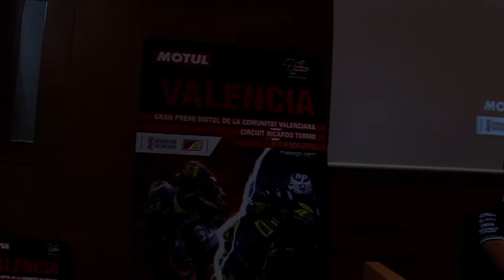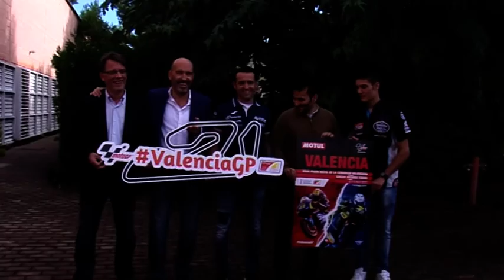El conseller Marzà ha presentat el cartell oficial del Gran Premi Motul de la Comunitat Valenciana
El conseller d'Educació, Investigació, Cultura i Esport, Vicent Marzà, ha presentat el cartell oficial del Gran Premi Motul de la Comunitat Valenciana, que se celebrarà els dies 6, 7 i 8 de novembre, al Circuit de la Comunitat Valenciana Ricardo Tormo .

El conseller de Educación, Investigación, Cultura y Deporte, Vicent Marzà, ha presentado el cartel oficial del Gran Premio Motul de la Comunitat Valenciana, que se celebrará los días 6, 7 y 8 de noviembre, en el Circuit de la Comunitat Valenciana Ricardo Tormo .